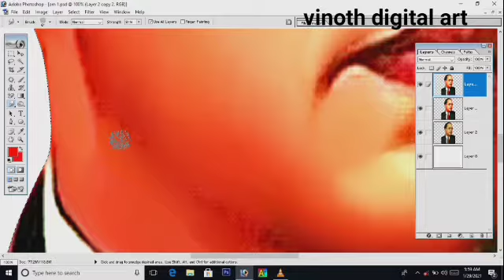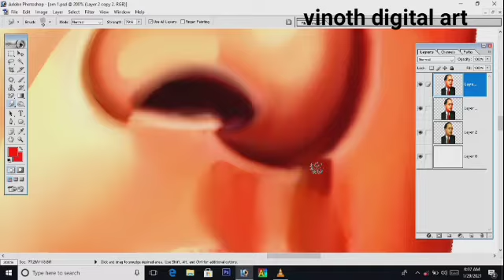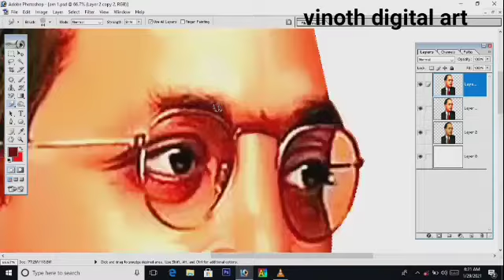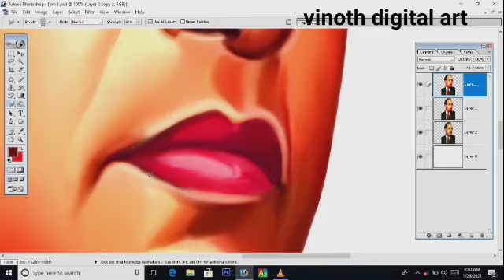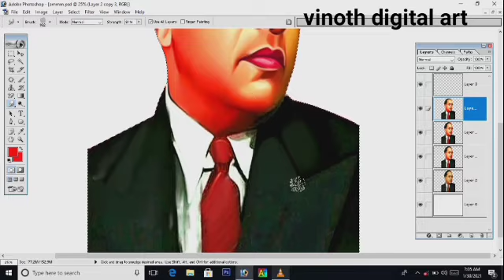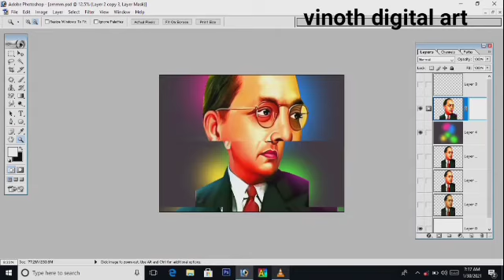Part 2 doctor Ambedkar digital painting full tutorial vinoth digital art